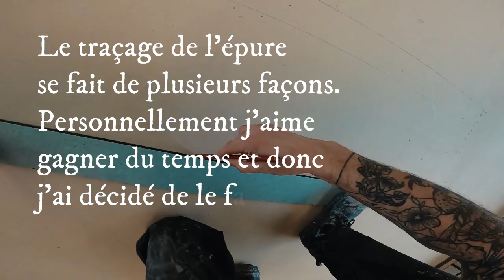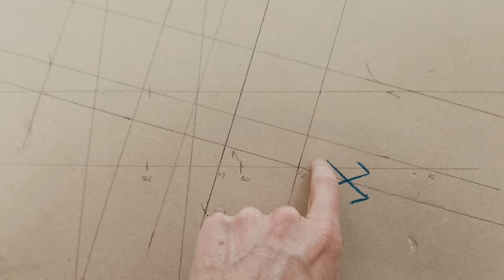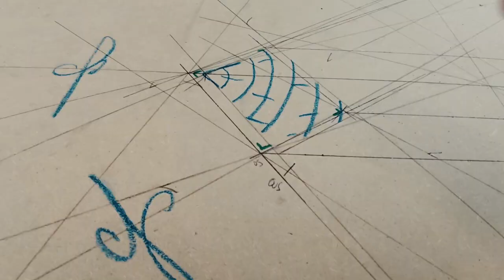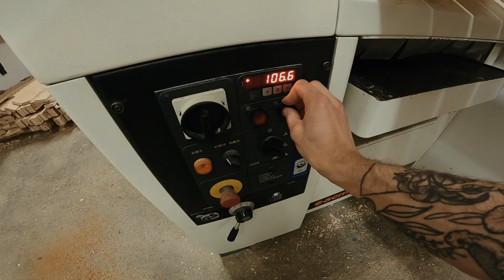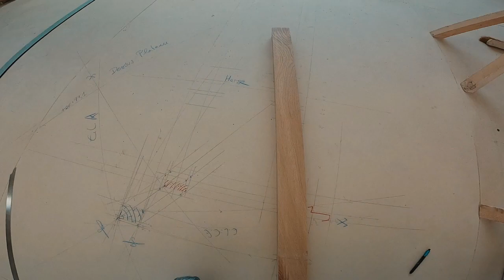JE FABRIQUE UNE TABLE EN BOIS / CHENE / WOOD TABLE IN OAK !!! PARTIE 1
Si cette vidéo t'as intéressé, je t'invite à m'aider dans la création de contenu sur la charpente par le biais de ma cagnotte Tipeee
Merci beaucoup, je me lance à temps plein et ce n'est pas évident de se rémunérer grâce à ça.
Dans cette vidéo vous pourrez voir comment je fais une magnifique table en bois massif.
Cette vidéo est faite pour les initiés mais pas seulement. Vous pouvez tout simplement apprécier l'art du trait de charpente.
FAISONS DE LA CHARPENTE UNE PASSION COMMUNE !
Je vous remercie et vous souhaite une bonne soirée.